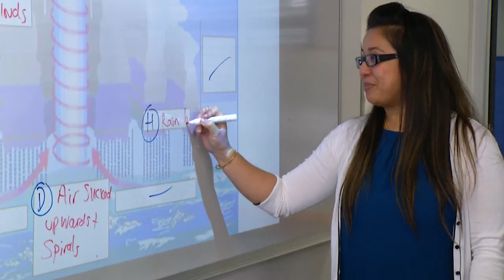Geography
Humanities Faculty - Geography